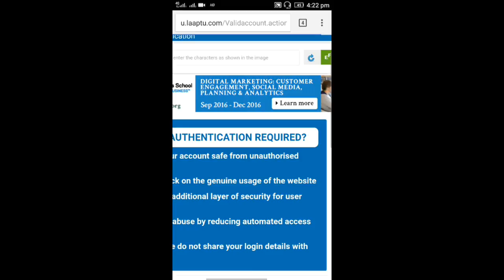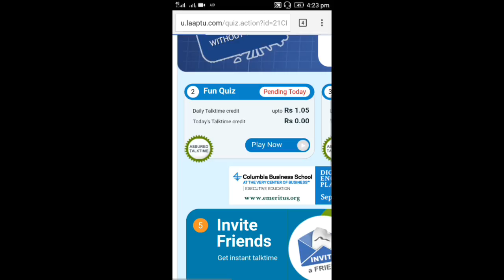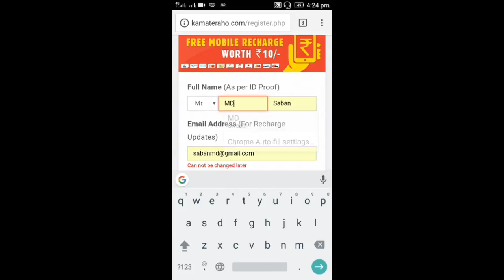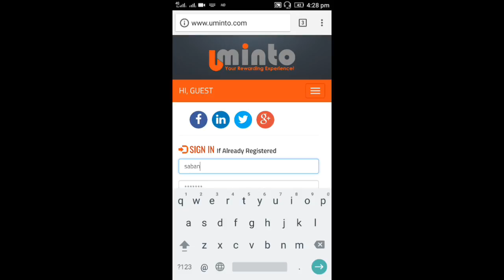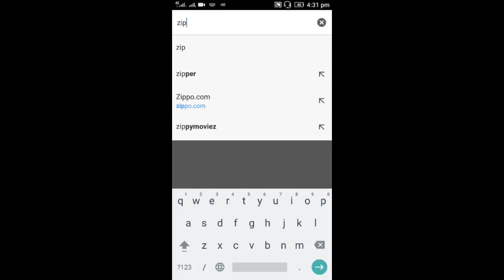4 Websites To Earn Free Mobile Recharge and Talktime Online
How To Earn Free Mobile Recharge and money online
Hello friends, today in this video I will show you how you can easily earn free mobile recharge, Talktime and money with some of the best websites. SO just see this video and register on these websites to start earning free mobile recharge.
Please join website using these links, I'll also get benefit from it. Support us